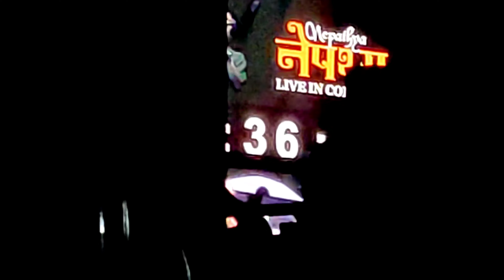Nepathya consert || DAMAK|| Live| Zoro Vlogs